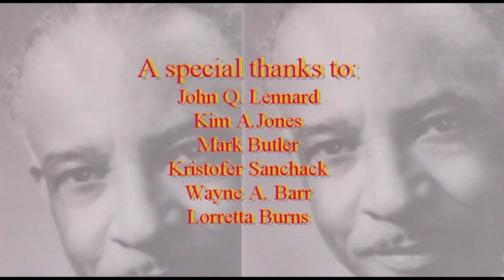William Levi Dawson Concert @ Tuskegee University April 6, 2019 HD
William Levi Dawson was born in Anniston, Alabama September 26, 1899 - May 2, 1990. The first of seven children born to George W. and Eliza Dawson. At the age of 13, he ran away from home to enter Tuskegee Institute. He supported himself by manual labor and was a member of Tuskegee's band and orchestra; he completed his education there in 1921